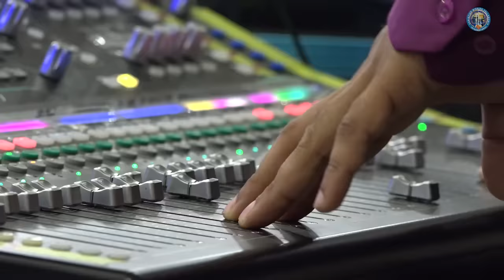ME VALE NI CINA GA KO JISU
Keep your eyes focused on Jesus, for He is the Lighthouse that will bring forth the light and peace that you need.” “The Lord is my light and my salvation; Whom shall I fear? The Lord is the strength of my life; of whom shall I be afraid?